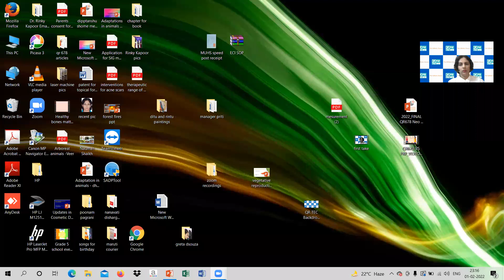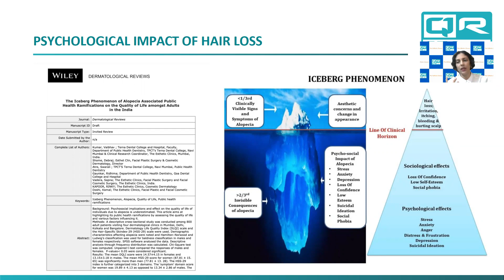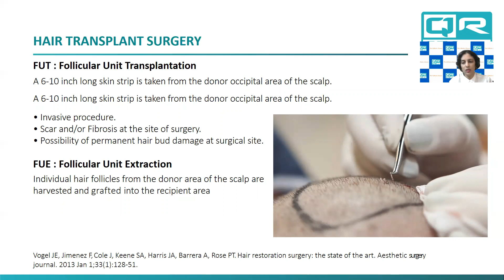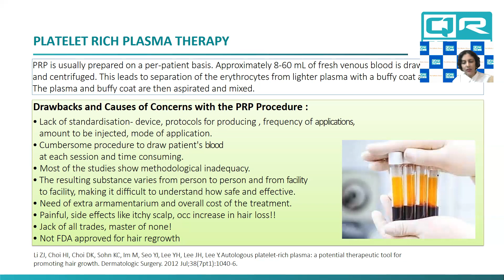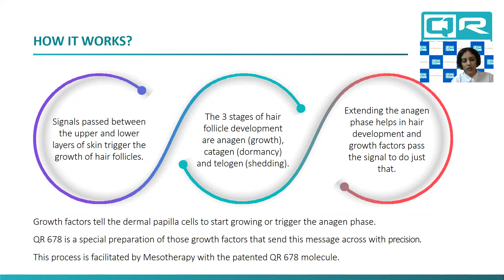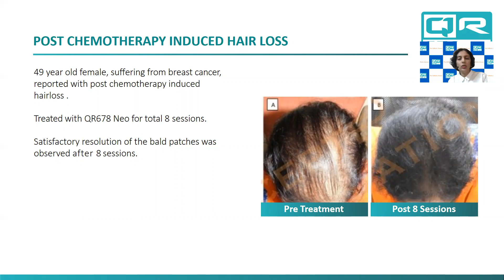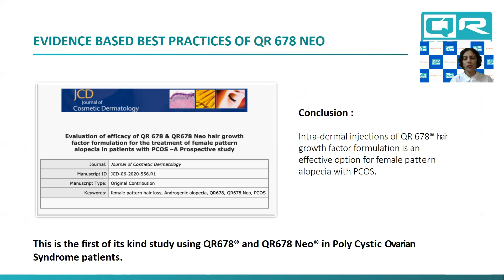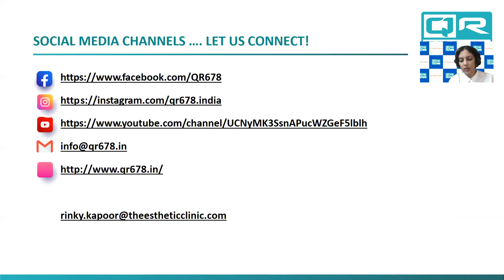QR678- Best Hair Growth Treatment used by Dermatologist, Skin & Hair Clinics for Male & Female India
Qr678 - The best hair growth treatment used by Dermatology, Dermatologist, Skin Doctors, skin & hair clinics for male & female patients - Dr Rinky Kapoor from India explains why it's better than PRP Or Hair Transplant Surgery

QR 678 is the best Hair Loss Treatment, Hair Regrowth, Hair Restoration for Men and Women by top Hair Doctor Dr. Debraj Shome in Mumbai, Pune, Hyderabad, Delhi, Bangalore, Kolkata, Surat, and across all India.

Popular searches-
hair treatment in mumbai
hair treatment in india
hair treatment in delhi
hair treatment in bangalore
hair treatment in hyderabad
hair treatment in surat
hair treatment cost in mumbai
hair treatment cost in india
hair treatment cost in delhi
hair treatment cost in bangalore
hair treatment cost in hyderabad
hair treatment cost in surat
hair treatment clinic in mumbai
hair treatment clinic in india
hair treatment clinic in delhi
hair treatment clinic in bangalore
hair treatment clinic in hyderabad
hair treatment clinic in surat
hair treatment doctor in mumbai
hair treatment doctor in india
hair treatment doctor in delhi
hair treatment doctor in bangalore
hair treatment doctor in hyderabad
hair treatment doctor in surat
hair treatment surgeon in mumbai
hair treatment surgeon in india
hair treatment surgeon in delhi
hair treatment surgeon in bangalore
hair treatment surgeon in hyderabad
hair treatment surgeon in surat
hair loss treatment in mumbai
hair loss treatment in india
hair loss treatment in delhi
hair loss treatment in bangalore
hair loss treatment in hyderabad
hair loss treatment in surat
hair loss treatment cost in mumbai
hair loss treatment cost in india
hair loss treatment cost in delhi
hair loss treatment cost in bangalore
hair loss treatment cost in hyderabad
hair loss treatment cost in surat
hair loss treatment clinic in mumbai
hair loss treatment clinic in india
hair loss treatment clinic in delhi
hair loss treatment clinic in bangalore
hair loss treatment clinic in hyderabad
hair loss treatment clinic in surat
hair loss treatment doctor in mumbai
hair loss treatment doctor in india
hair loss treatment surgeon in mumbai
hair loss treatment surgeon in india
hair loss treatment surgeon in delhi
hair loss treatment surgeon in bangalore
hair growth treatment in mumbai
hair growth treatment in india
hair growth treatment in delhi
hair growth treatment in bangalore
hair growth treatment in hyderabad
hair growth treatment in surat
hair growth treatment cost in mumbai
hair growth treatment cost in india
hair growth treatment cost in delhi
hair growth treatment cost in bangalore
hair growth treatment cost in hyderabad
hair growth treatment cost in surat
hair growth treatment clinic in mumbai
hair growth treatment clinic in india
hair growth treatment clinic in delhi
hair growth treatment clinic in bangalore
hair growth treatment clinic in hyderabad
hair growth treatment clinic in surat
hair growth treatment doctor in mumbai
hair growth treatment doctor in india
hair growth treatment doctor in delhi
hair growth treatment doctor in bangalore
hair growth treatment doctor in hyderabad
hair growth treatment doctor in surat
hair growth treatment surgeon in mumbai
hair growth treatment surgeon in india
hair growth treatment surgeon in delhi
hair growth treatment surgeon in bangalore
hair growth treatment surgeon in hyderabad
hair growth treatment surgeon in surat
hair restoration treatment in mumbai
hair restoration treatment in india
hair restoration treatment in delhi
hair restoration treatment in bangalore
hair restoration treatment in hyderabad
hair restoration treatment in surat
hair restoration treatment cost in mumbai
hair restoration treatment cost in india
hair restoration treatment cost in delhi
hair restoration treatment cost in hyderabad
hair restoration treatment clinic in mumbai
hair restoration treatment clinic in india
hair restoration treatment clinic in delhi
hair restoration treatment clinic in bangalore
hair restoration treatment clinic in hyderabad
hair restoration treatment clinic in surat
hair restoration treatment doctor in mumbai
hair restoration treatment doctor in india
hair restoration treatment doctor in delhi
hair restoration treatment doctor in bangalore
hair restoration treatment doctor in hyderabad
hair restoration treatment doctor in surat
hair restoration treatment surgeon in mumbai
hair restoration treatment surgeon in india
best hair treatment in mumbai
best hair treatment in delhi
best hair treatment in hyderabad
best hair loss treatment in mumbai
best hair loss treatment in delhi
best hair loss treatment in hyderabad
best hair growth treatment in mumbai
best hair growth treatment in delhi
best hair growth treatment in hyderabad